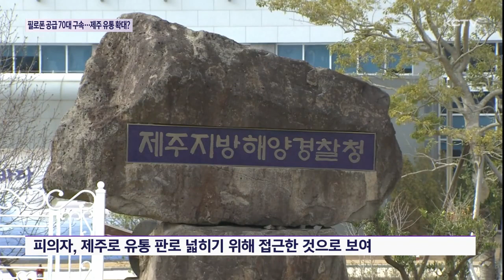필로폰 공급 70대 구속...제주로 유통 확대?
교도소에서 알고 지낸 선원에게 필로폰을 제공한 혐의로 70대 남성이 해경에 검거됐습니다.

이 남성은 3가지 종류의 필로폰을 무료로 건네며 몸에 맞는 게 있으면 계속 공급해주겠다며 범행을 유도했습니다.

경찰은 마약 유통 판로를 제주로 확대하기 위한 것으로 보고 수사를 확대하고 있습니다.